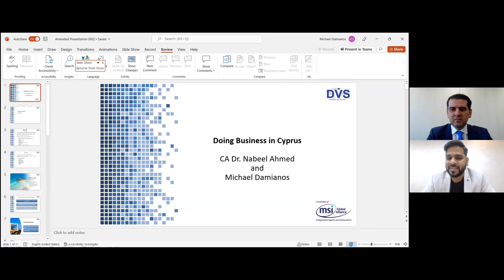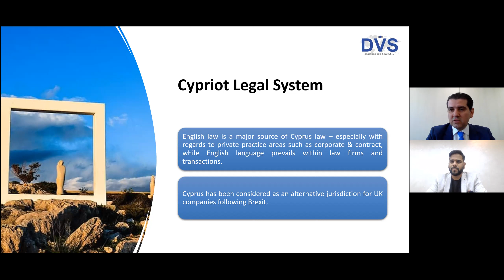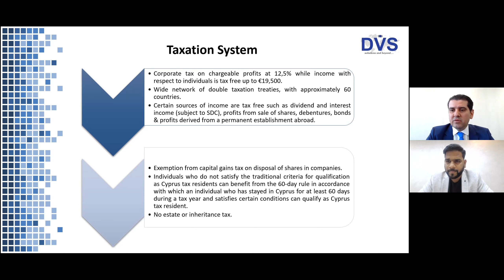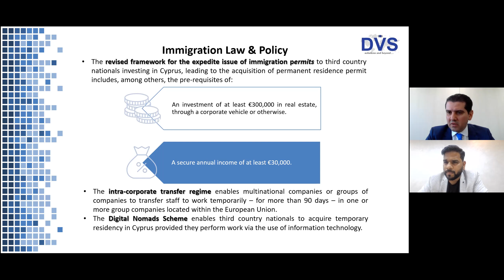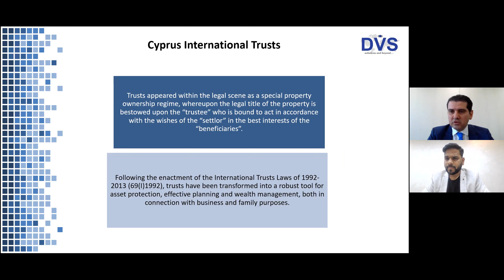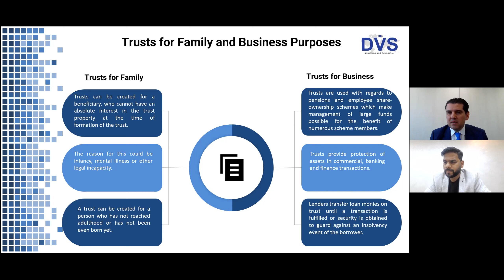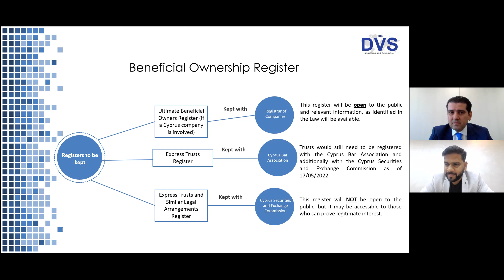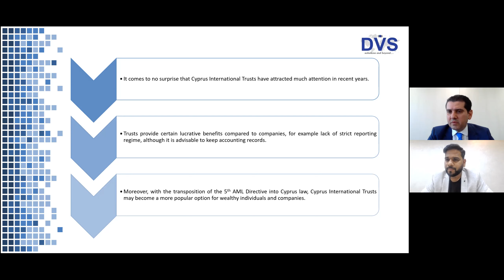Doing Business in Cyprus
Key Takeaways:

- Cypriot Legal System
- Vehicles for Doing Business in Cyprus
- Taxation System
- Immigration Law & Policy
- Cyprus International Trusts